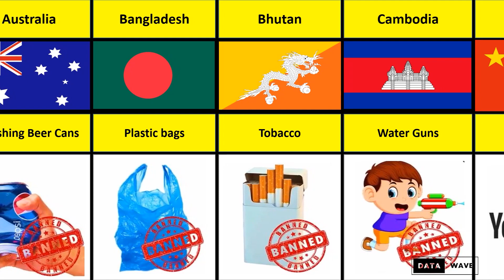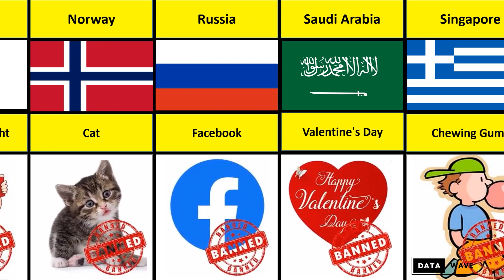Popular Things Banned Around The World | Data Wave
In this video, we made: Popular Things Banned Around The World